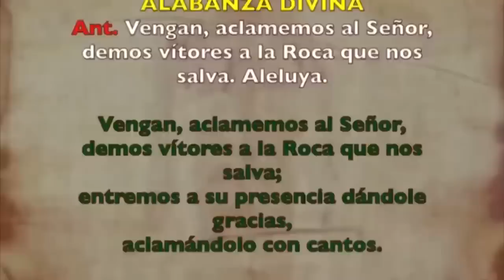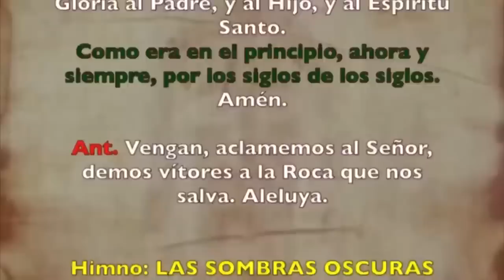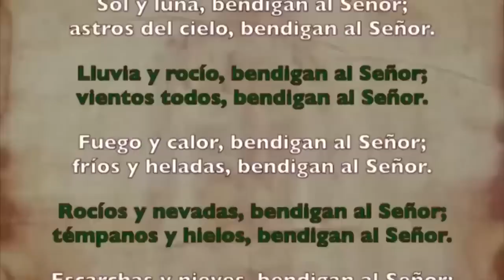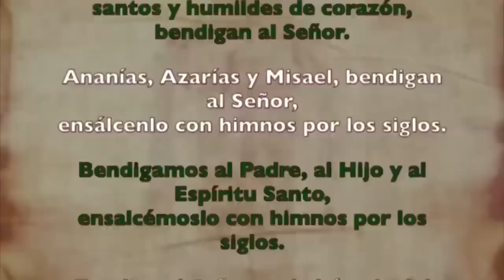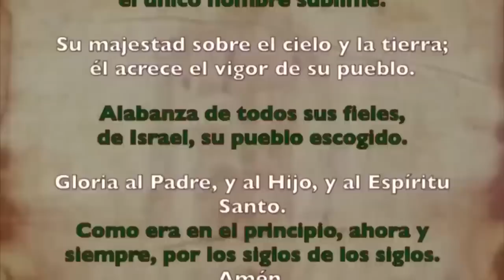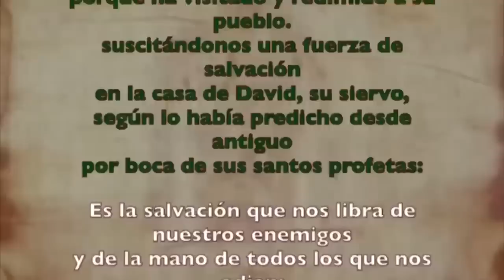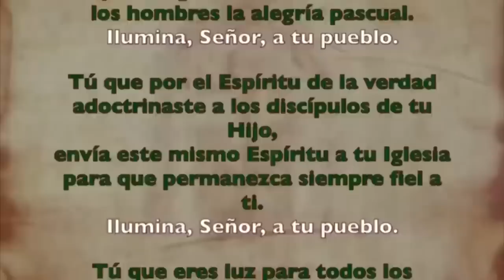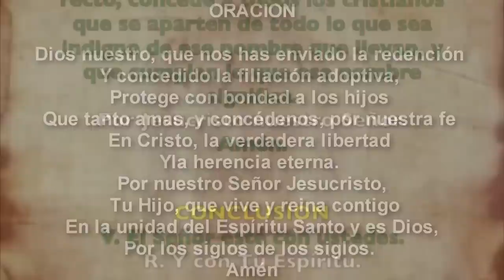Oración de la mañana (Laudes), DOMINGO 10 DE SEPTIEMBRE 2023 | XXIII semana T. Ordinario